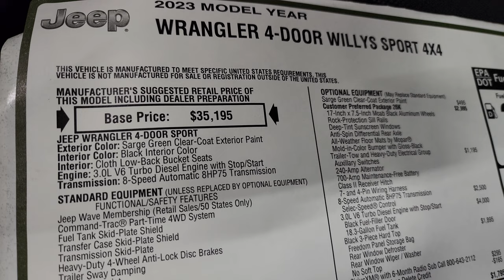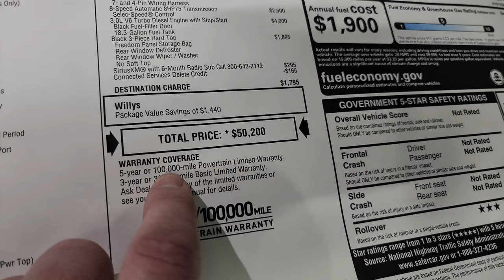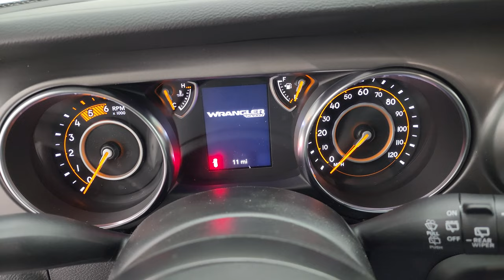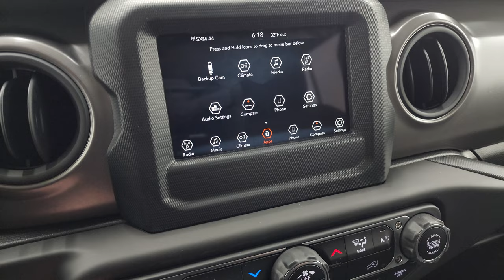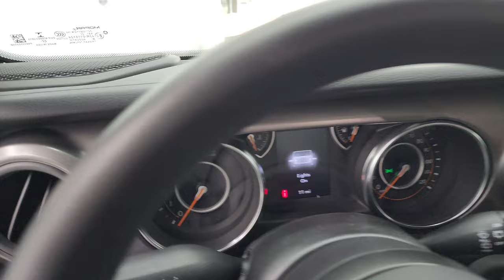NEW 2023 JEEP WRANGLER WILLYS SARGE GREEN 4 DOOR ECODIESEL 4K WALKAROUND 23J103 SOLD!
This 2023 JEEP WRANGLER 4 DOOR WILLYS ECODIESEL IN SARGE GREEN CLEARCOAT FOR SALE IN FOND DU LAC OSHKOSH WISCONSIN 54935 is the vehicle we did walk around review of today.

Thank you for checking out this video of this 2023 JEEP WRANGLER 4 DOOR WILLYS ECODIESEL IN SARGE GREEN CLEARCOAT FOR SALE IN FOND DU LAC OSHKOSH WISCONSIN 54935
HOW TO TAKE YOUR JL HARD TOP OFF

HOW TO TAKE YOUR JL DOORS OFF

STOCK: 23J103
MSRP: $50,200
MILES: 13
MAKE: JEEP
MODEL: WRANGLER
VIN: 1C4HJXDM2PW602458
LOCATION: FOND DU LAC OSHKOSH WISCONSIN, 54937 TRUCKS ON 41

STOCK: 23J103
MSRP: $50,200
MILES: 13
MAKE: JEEP
MODEL: WRANGLER
VIN: 1C4HJXDM2PW602458